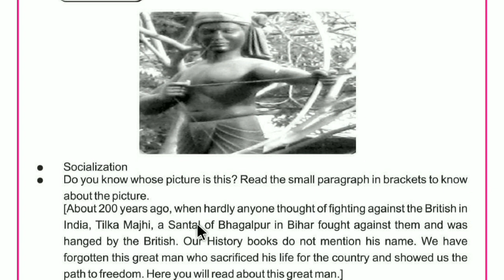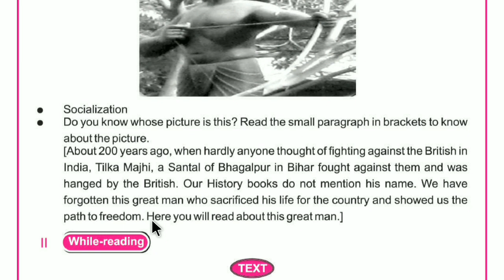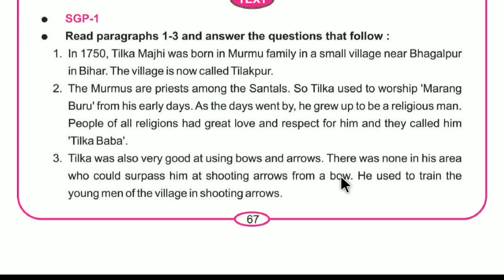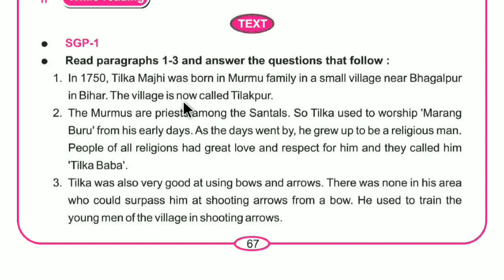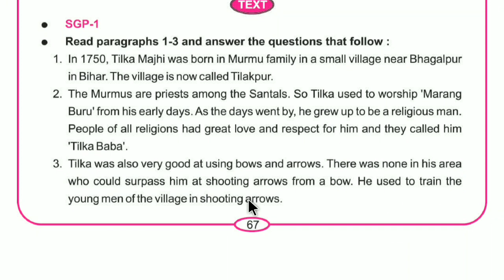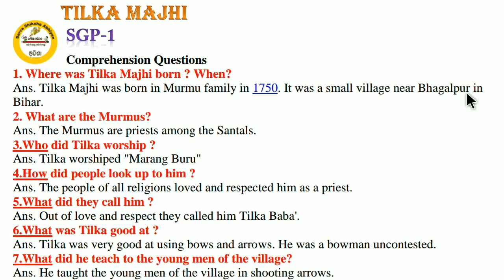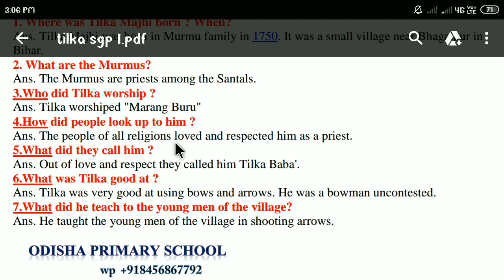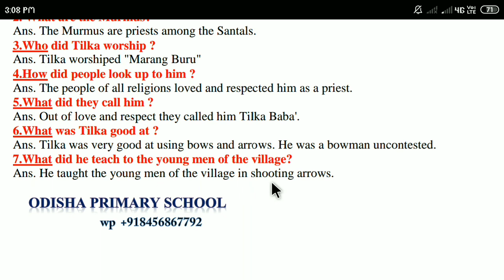'TILKA MAJHI' Class 7 English Follow up lesson SGP 1 with questions answer discussion by Tapan Sir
JAY JAGANNATH 🙏 🙏 🙏